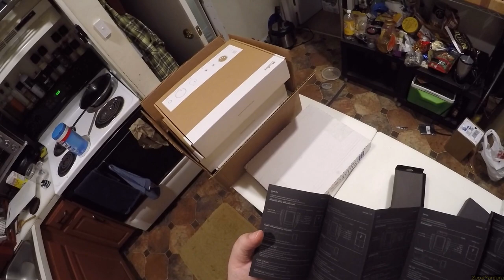Z Unboxing - Plenue V, 789 & Neumann Cable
Unboxing Knife
Plenue V (Amazon)